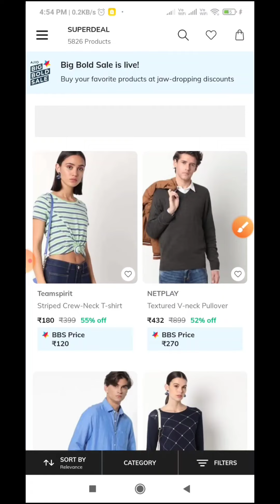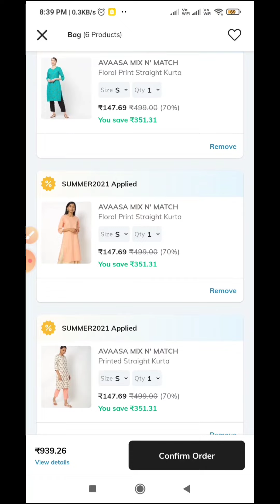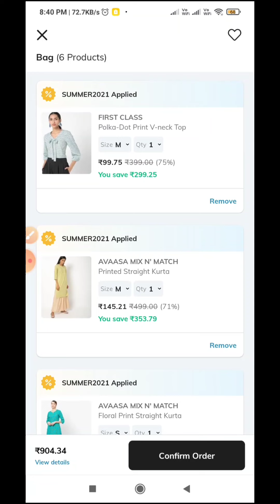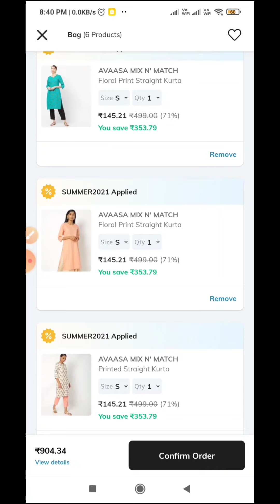Avaasa kurtis offers | Ajio offers today